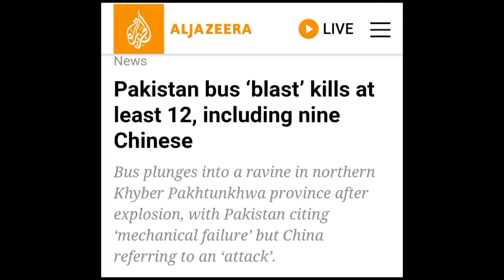Pakistan Terror Attack: Eight Killed Including 4 Chinese Engineers After Pakistan IED Blast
Pakistan Terror Attack: Eight Killed Including 4 Chinese Engineers After Pakistan IED Blast l student prajapati mahendra

pakistan blast
bomb blast in pakistan
pakistan plane crash
latest pakistani news
massive explosion
pakistan passenger plane crash
plane crash pakistan
pakistan latest news
pakistan plane crash news
pakistan violates ceasefire
pakistan ceasefire violation